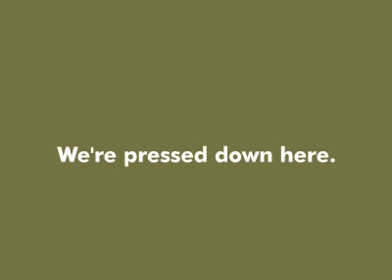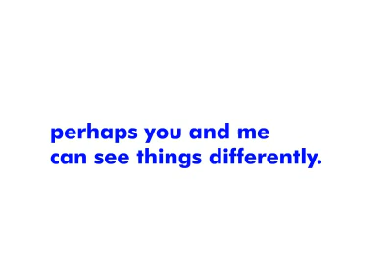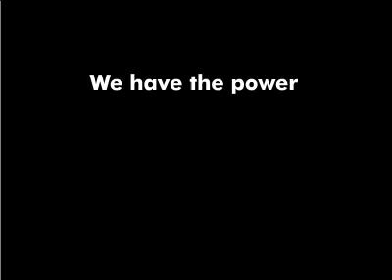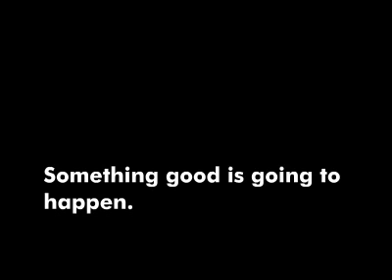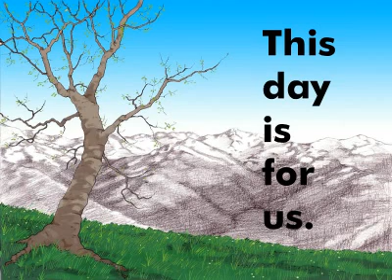Viv Miller with Gareth Durant The Power Part II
The Power Part II
2005
DVD
4:31
Courtesy the artist and Neon Parc